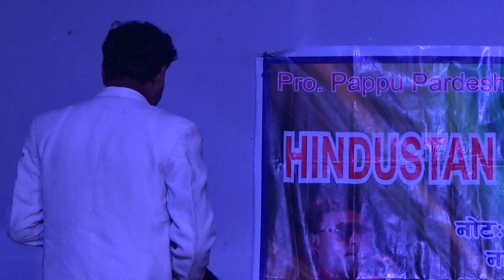Is pyaar se meri trap na dhekho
Chat puja ke subh avsar par Suraiti program
RANJEET SAKSHAR